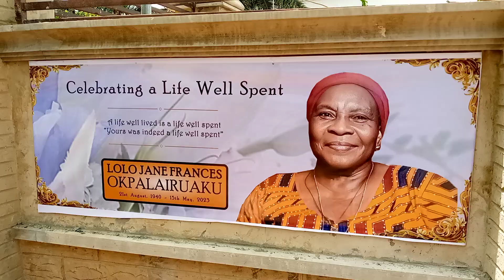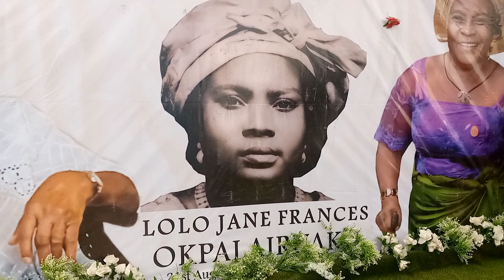Burial Ceremony of late Lolo Jane Okpalairuaku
She was buried at Late Ichie C. M Okpalairuaku compound at Umueze village in Akpo, Aguata LGA, Anambra State, Nigeria.

Late Lolo Jane Frances Okpalairuaku was a great woman. Her burial ceremony attracted dignitaries far and near who sympathized with the family.

PLANET TV was live on the event.